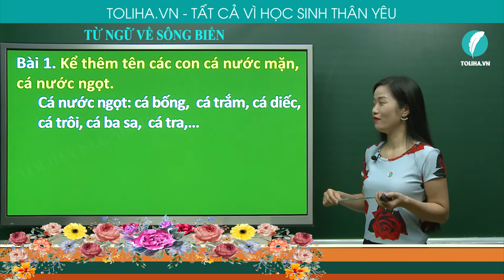TỪ CHỈ SÔNG BIỂN - TỪ CHỈ SỰ VẬT - TIẾNG VIỆT LỚP 2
Bài 1. Kể thêm tên các con cá nước mặn, cá nước ngọt.
Cá nước ngọt: cá bống,  cá trắm, cá diếc, cá trôi, cá ba sa,  cá tra,…
Cá nước mặn: cá hồi, cá tầm, cá hương, cá mập, cá heo, cá voi,…
Cá nước lợ: cá chẽm, cá mú, cá dìa, cá hồng, cá bớp,…